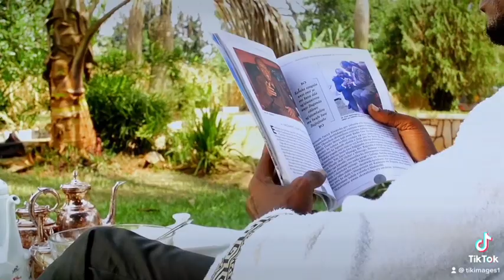Bobi wine talked to Tik images on life, Family and why he went into politics